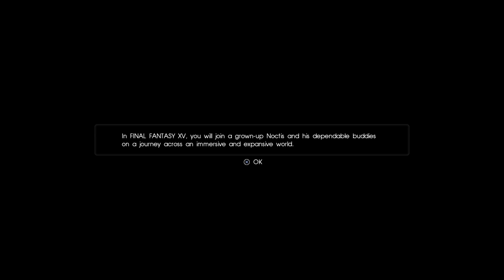Final Fantasy XV - Platinum Demo (Full Demo Gameplay) Part 2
Part 2 of a complete playthrough of the FFXV - Platinum  Demo